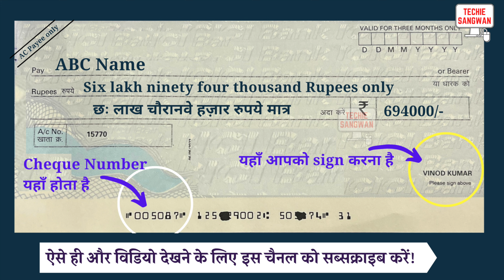694000 ko english mein kya kahate hain | 694000 in words | 694000 ki English | 694000 spelling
694000 ko english mein kya kahate hain | 694000 in words | 694000 ki English | 694000 spelling

694000 का अंग्रेजी में अर्थ होता है
694000 रुपये को Cheque पर लिखने का सही तरीका :

Six lakh ninety four thousand Rupees only
छः लाख चौरानवे हज़ार रुपये मात्र

694000/-

account payee